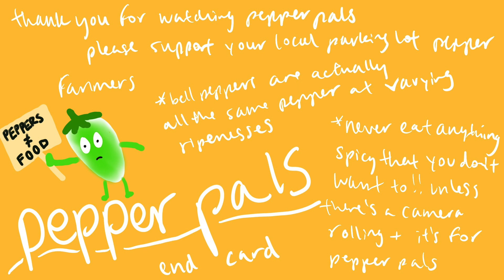Pepper Pals - Episode 8 - Shishitos After Dark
With Will and Lexi!

In which we try some more of the delicious Shishito pepper. According to the internet, chlorophyll gives peppers their initial green color and as the pepper ripens the chlorophyll decomposes into a range of carotenoid pigments. They include lutein, violaxanthin, and beta-carotene, which give peppers their yellow and orange hues. Eventually red carotenoid pigments including capsanthin and capsorubin appear. When we say a pepper smells "grassy" is it most likely due to a single chemical, 2-methoxy-3-isobutylpyrazine. When a pepper ripens the concentrations of most volatile compounds drop with the exception of (E)-2-hexenal and (E)-2-hexenol which give them their sweet, tangy, and fruity notes.

Pepper Illustrations by Lexi
Pepper Editing by Will
Pepper Sax by Will